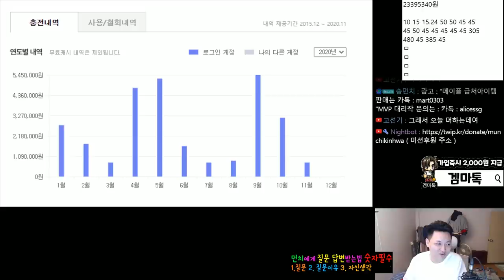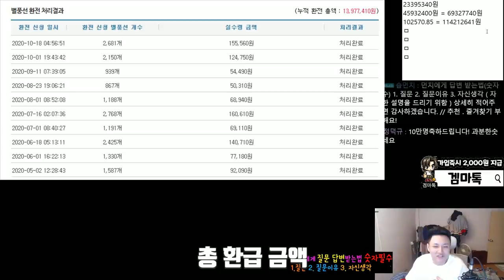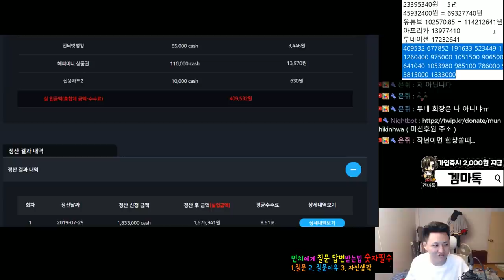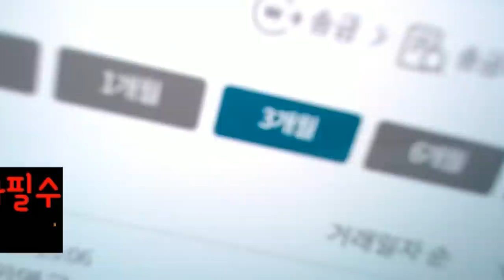넥슨에 투자한금액 🐣 유튜브,투네이션,트윕 총 수익공개 🐣 그막대한 금액을 ... 🐣- 먼치의 메이플스토리